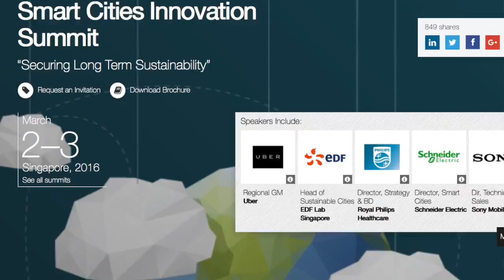Smart Cities Innovation Summit Singapore - Renato de Castro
Renato de Castro will be attending The Smart Cities Innovation Summit in March 2016 as speaker. Check the video he did from Mumbai and don't miss the event.